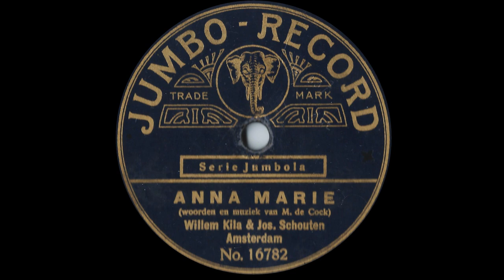Anna Marie - Willem Kila (ca. 1912)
Jumbo No. 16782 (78 toeren).

Met harmonicabegeleiding van Jopie Schouten.

Uit de collectie van Timo Hovenkamp.